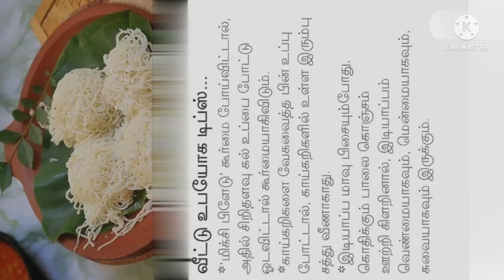veetu kurippugal and hair tips